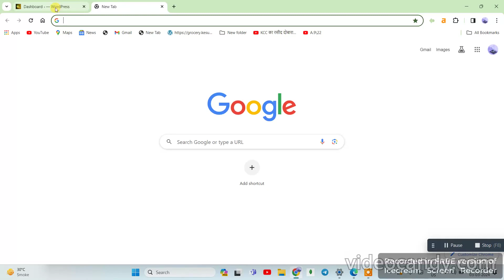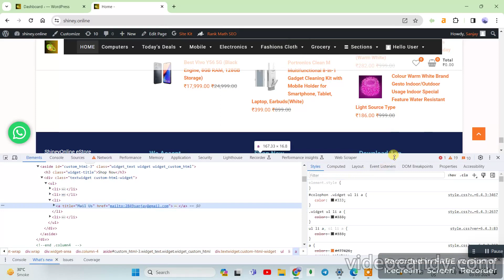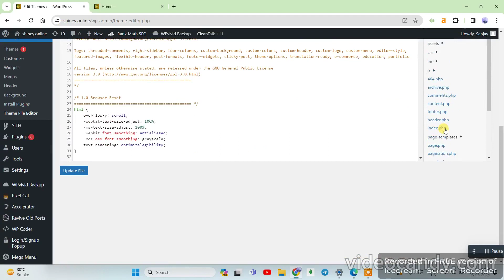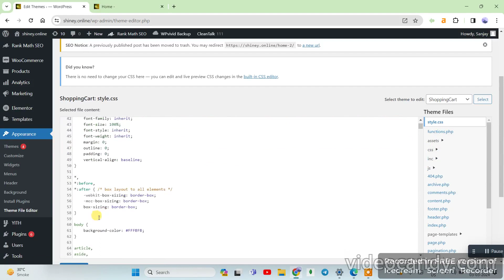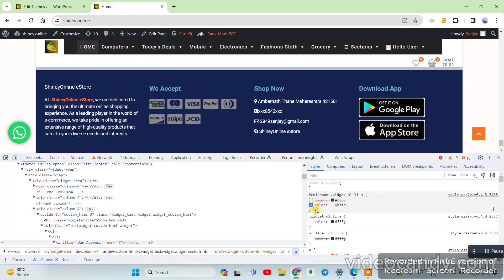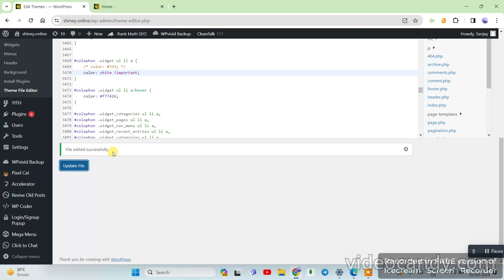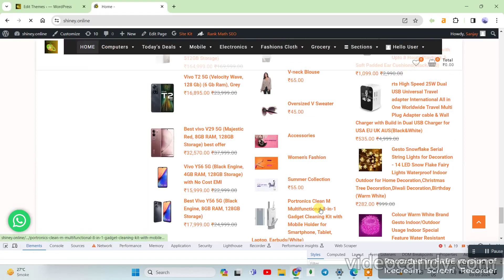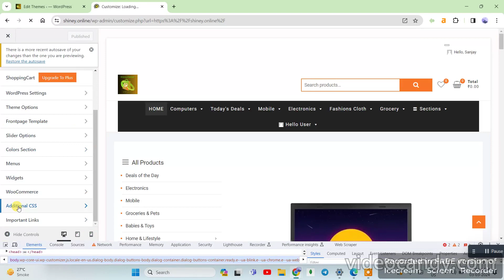वर्डप्रेस में style css में सीएसएस कोड कैसे शामिल करें| How to include style.css in wordpress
वर्डप्रेस में style css में सीएसएस कोड कैसे शामिल करें
How to include style.css in wordpress
how to include css in wordpress header
How to include style css in wordpress example
How to include style css in wordpress using css
wordpress add css file to specific page
style.css stylesheet download
how to add custom css file in wordpress child theme
how to add custom css in wordpress elementor
style.css stylesheet missing
How do I add an external CSS file to WordPress?
How do I add a CSS template to WordPress?
Where is the style CSS in WordPress?
How do I add CSS styles to WordPress?